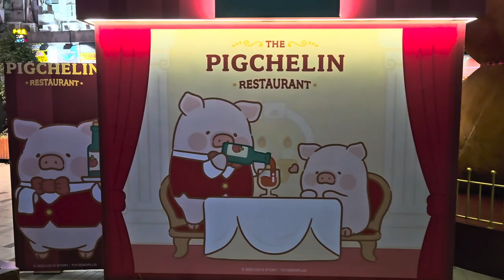LuLu豬聖誕「豚」聚小鎮 @THE FOREST (3) - 2023年12月12日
錄影日期:2023年12月12日
錄影器材:Samsung Galaxy S23+ 5G
剪輯軟件:iMovie (Apple macOS)
影片解像度:1920x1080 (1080p,Full High Definition)
影片長度:1分0秒